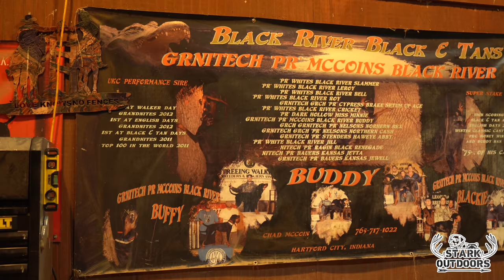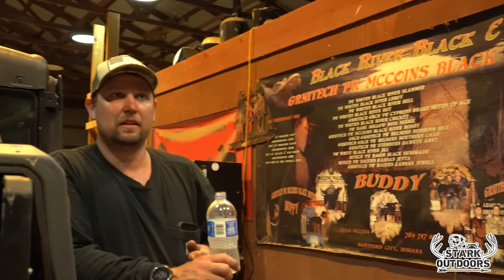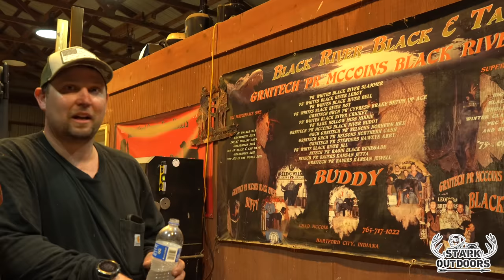Houndsman Spotlight Episode 6 Chad McCoin Black River Black and Tans featuring Brad Hile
Hey everybody, hope you had a great week. Tonight’s video features some well known Black and Tan coonhounds and handlers that have had lots of coonhunting success over the years. I hope you enjoy hearing the stories behind this kennel and enjoy seeing some great dog work.